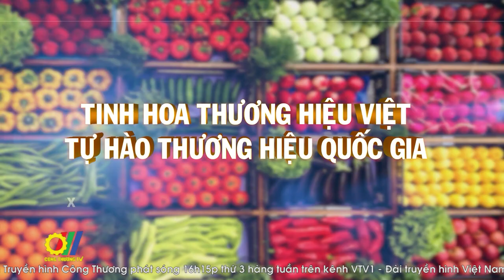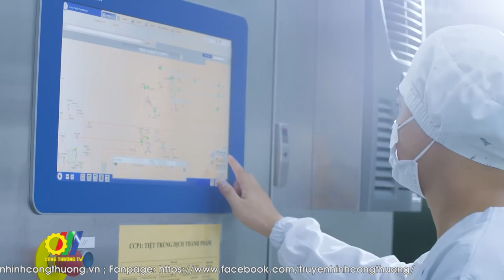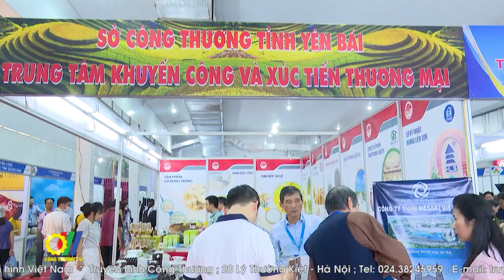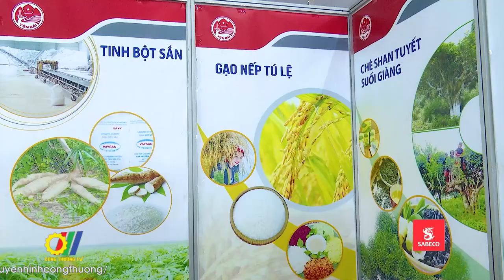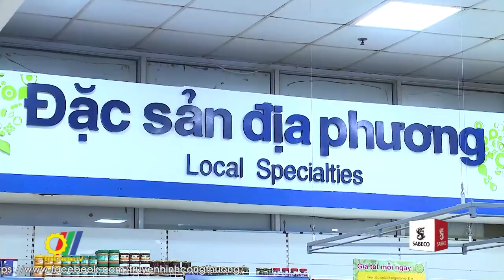Bước chuyển mình của hàng hóa Việt tại thị trường nội địa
Khi thị trường xuất khẩu gặp khó, đơn hàng vẫn trong đà giảm và khó đoán định, thì đầu tư trở lại để khai thác sức mua từ thị trường trong nước với 100 triệu dân là đường tiến cho nhiều doanh nghiệp. Khai thác tốt thị trường trong nước là một trong những giải pháp giúp doanh nghiệp có thêm dư địa duy trì được tăng trưởng trong dài hạn…